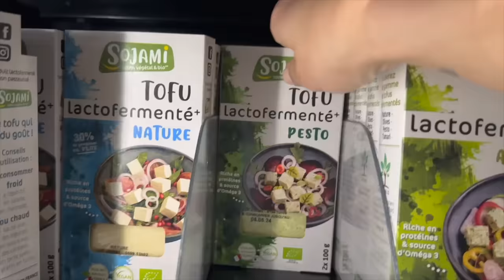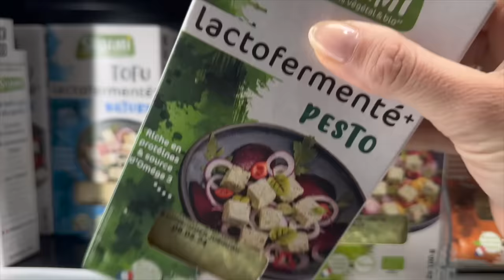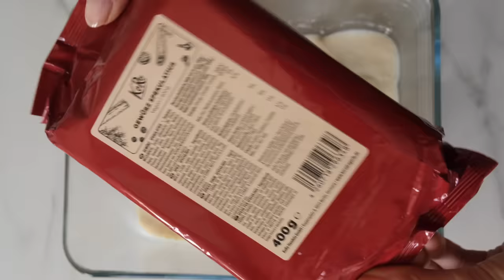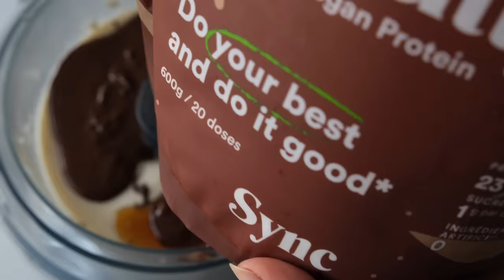TOFU | Meilleures Recettes + les Bases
Si tu ne sais pas comment cuisiner le tofu CETTE VIDÉO EST POUR TOI !

TOFU |  Mes Recettes Préférées

TOFU BROUILLÉ (2 pers) :
500g de Tofu Ferme Traditionnel (Épicerie Asiatique)
1 petit Oignon
1 belle pincée de Curcuma (pour apporter la couleur jaune)
2-3 càs de Sauce Soja Sucrée
1 filet de Crème Végétale (optionnel pour plus de crémeux)
Sel & Poivre

Ajouter des épinards ou autre légumes.

TOFU SAUTÉ (2 à 4 pers en fonction des accompagnements):
Base :
500g de Tofu Ferme Traditionnel (Épicerie Asiatique)
4 càs de Fécule de Maïs (environ)
Huile pour frire

Sauce :
3 càs d’Eau
2 càs de Ketchup
1 càs de Sauce Soja Sucrée
1 càs de Sauce Terriyaki (ou Yakitori)
1 càs Vinaigre de Riz
1 càc de Fécule de Maïs
Sel & Poivre

CARLOTA AU CITRON (6 pers) :
500g de Tofu Ferme Traditionnel (Épicerie Asiatique)*
100ml Lait d’Amande Vanille
160ml de Sirop d’Érable ou d’Agave
120ml Jus de Citron
1 càc Extrait Vanille ou plus
Zeste d'1 Citron

1 paquet de Speculoos

*Si vous utilisez du tofu soyeux omettre le lait d’amande

CONCHIGLIONI « RICOTTA » ÉPINARDS (4 pers) :

« Ricotta » :
250g de Tofu extra ferme (dispo chez Koro ou Magasin Bio)
120g de Haricots Blancs Cuits
3 càs de Levure Maltée
Jus d’1/2 Citron
2 càc d’Origan
1 filet de Crème Végétale
Sel & poivre

Poêlée Épinards :
250g d’Épinards frais ou surgelés
2 gousses d’Ail
Huile d’ Olive
Sel & Poivre

Bechamel :
1/2 Litre de Lait de Soja sans sucres
3 càs d’Huile d’Olive
3 càs de Farine
1 cube de Bouillon de Légumes
5 càs de Levure Maltée
Pincée de Noix de Muscade
Sel & Poivre

(👉🏼 faire dorer la farine dans l’huile d’olive, ajouter le lait petit à petit et remuser jusqu’à ce qu’elle épaississe légèrement. Ajouter le reste des ingrédients et poursuivre la cuisson jusqu’à obtenir la texture souhaitée)

Autres :
1/2 Paquet de Pâtes Conchilioni
1/2 pot de Pesto Vegan (marque Koro pour moi)
Parmesan Végétal Râpé (optionnel)

👉🏼 Enfourner l’ensemble à 180° pendant 20 min. Si besoin activer la fonction Grill quelques minutes avant la fin de la cuisson pour que ça gratine bien

CRÈME AU CHOCOLAT PROTÉINÉE (4 pers) :
400g de Tofu Soyeux
110g de Chocolat Noir Fondu
3 càs de Sirop d’Érable ou d’Agave
1 càc d’Extrait Vanille
Pincée de fleur de Sel (optionnel)

*Si vous utilisez pas de protéine, ajouter simplement 1 à 2 càs de plus de Sirop d’Érable ou Agave.

CURRY GOURMAND (2-3 pers) :
Tofu :
500g de Tofu Ferme (Épicerie Asiatique)
2 càs d’Huile d’Olive
3 càs de Fécule de Maïs ou Pomme de Terre
Sel

Sauce :
3 càs de Margarine
2 Carottes
1 gros Oignon
1 Gousse d’Ail
2.5 càs de Curry en poudre doux
90g de Concentré de Tomates
600ml de Lait de Coco en boîte
Jus d’1/2 Citron
Sel & Poivre

*Collaboration Commerciale : Produits Koro & Sync offerts

CODES PROMO 🎁

🤖TOUT MON MATÉRIEL (Cuisine, Vidéo, Sport, Lifestyle..)

Pourquoi devenir Vegan? :

👁 Regarder absolument le film COWSPIRACY & WHAT THE HEALTH sur Netflix